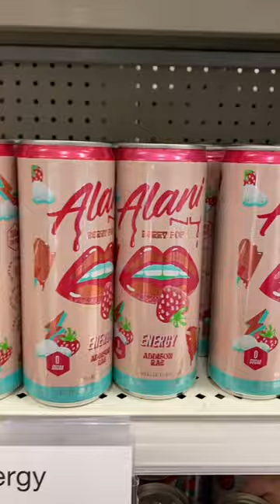trying the target challenge with my boyfriend!! 👩🏻‍❤️‍👨🏻 (valentine's day edition)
WATCH MY VIDEO ⬇️
secrets you're keeping from your ex (BIG YIKES)